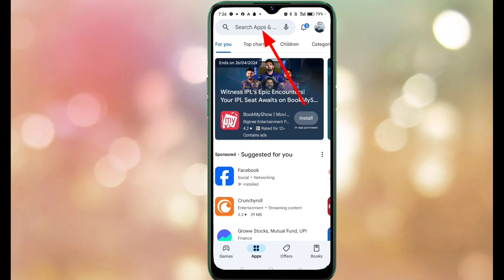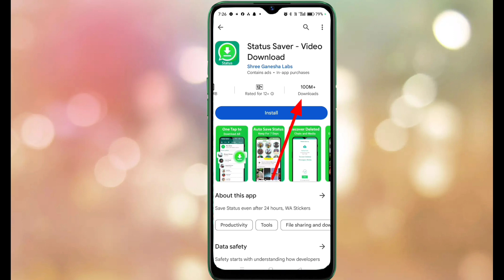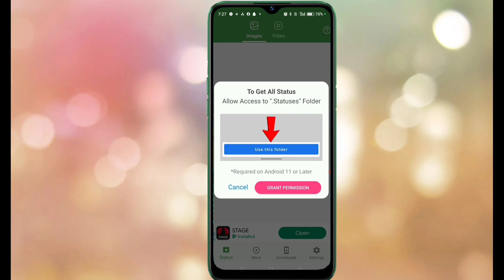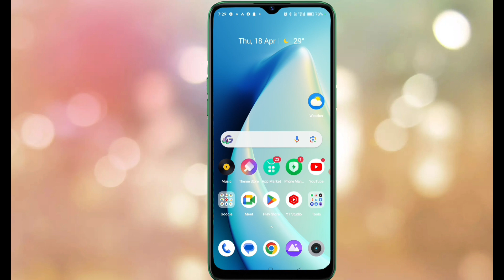Whatsapp status download Kaise kare | How to download whatsapp status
Hi
Quieres 👇

1 Whatsapp status  download Kaise kare

2 How to download whatsapp status